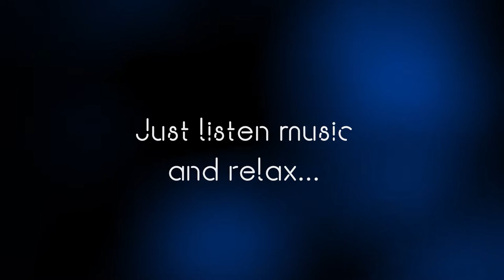Relax Background Music With Drone Fly For Office Work Meditation And Restaurant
Relaxing music with a bird's-eye view ideal for relaxing before bed, or for background music and videos in restaurants, medical offices and much more.

Share and comment what you think of this video and I invite you to subscribe to my channel and activate the notification bell so you know when I upload a new video.